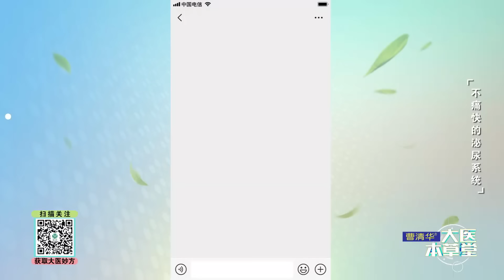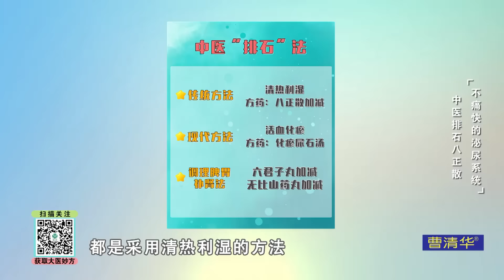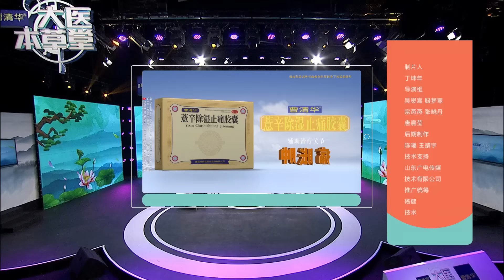一味中药是夜尿克星，早上把它煮水喝，固肾缩尿，消除夜尿，晚上睡10小时也不起夜！【本草养生大智慧】